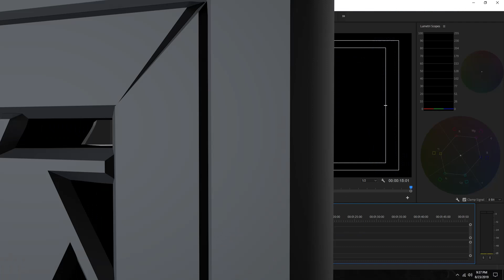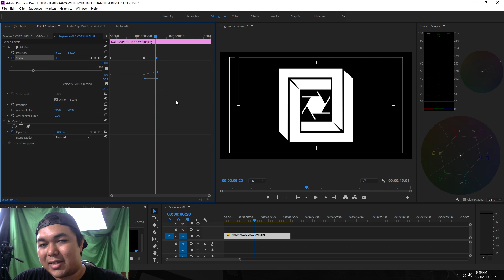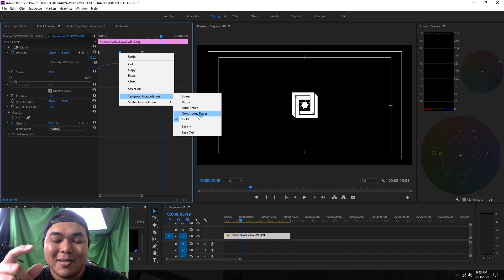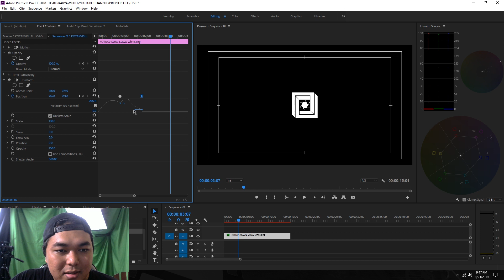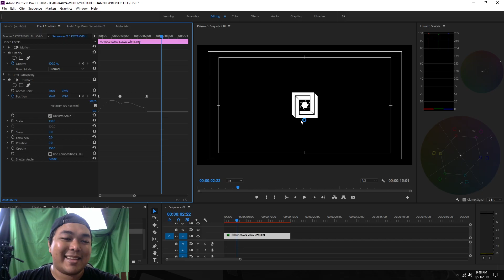Animasi Dasar di Adobe Premiere Pro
Animasi basic Di adobe premiere pro sering juga digunakan untuk komposisi gambar. Cek juga ada tambahan tips lho di akhir video ;)

*My Gear :

Camera : SONY a7R2
Lens : SONY 28-70mm OSS
Memory : SONY SDXC I 64 GB
Tripod : Fotopro
Microphone : Boya WM6
Recorder : Zoom H1
Lighting : 300 led light
Webcam : Logitech C270
Speaker : Edifier 1280T
Headphone : Audio technica ATH-M50X

Computer Specs :
Display : LG 24" color calibrated
Casing : Venom RX GOW
Motherboard : Gygabyte AX370 K5 Gaming
CPU : AMD Ryzen 7 1800x
Graphic Card : ZOTAC RTX 2060 8 GB
RAM : Corsair 16 GB (8 GB dual channel)
SSD : Samsung Evo 2 M2 500 GB
HDD : Western Digital 4 TB
PSU : Seasonic 760 Watt PLATINUM
Keyboard : IBM KB-8923
Cooling System : CAPTAIN 120 EX GAMER STORM CPU LIQUID COOLER